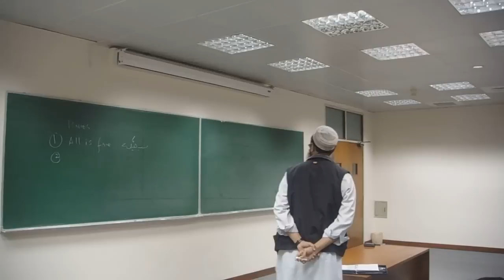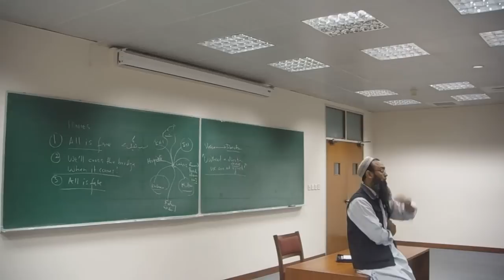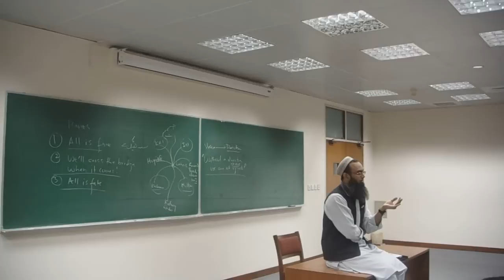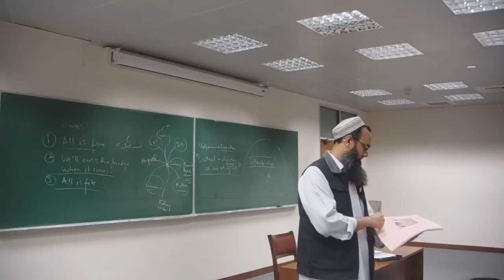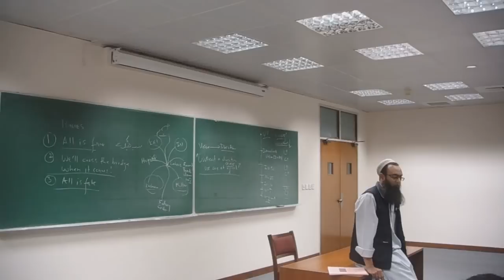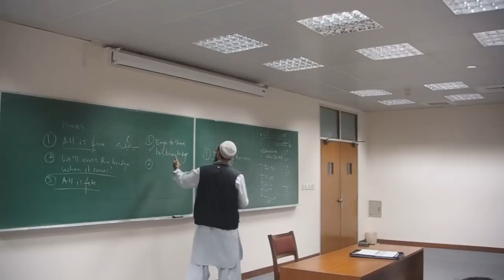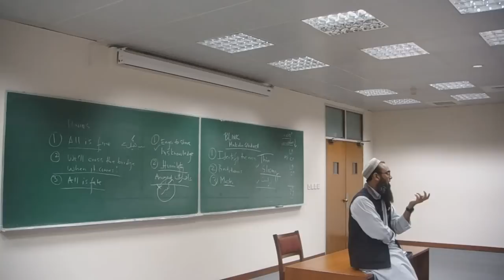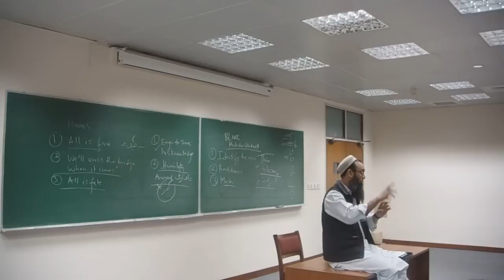PE - Session 8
MGMT 373 - Personal Effectiveness
Lahore University of Management Sciences
Session 8
Monday, October 10, 2011